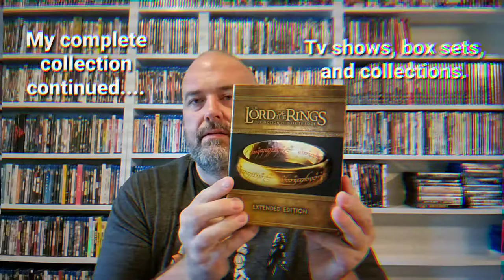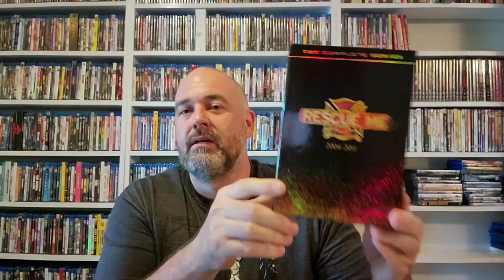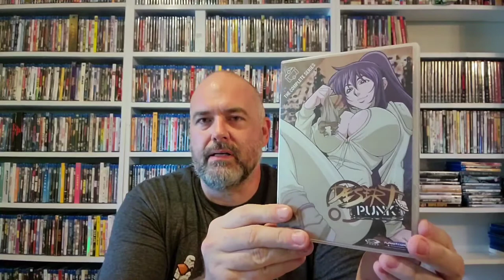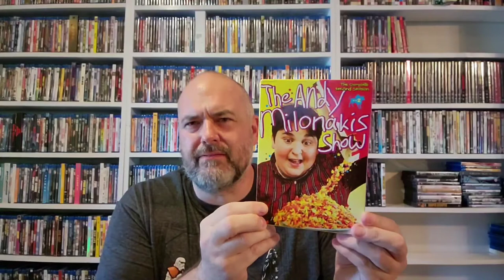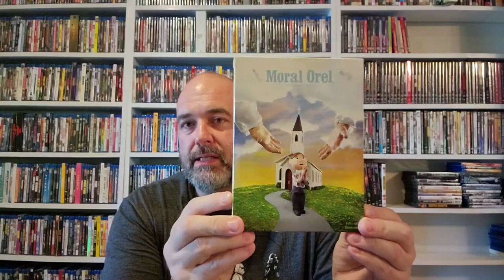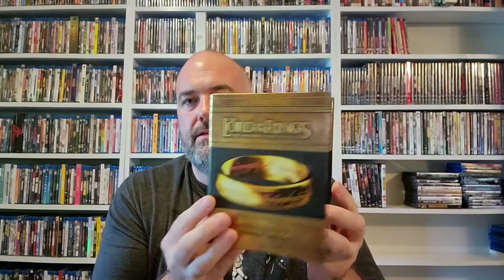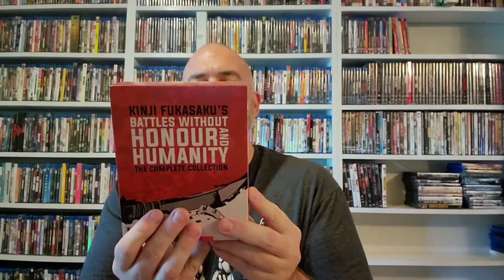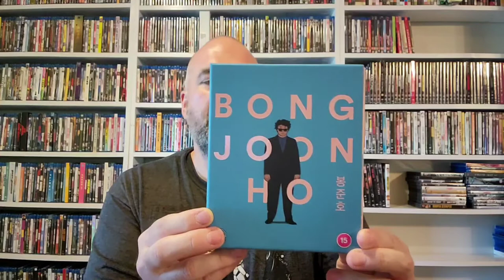My complete collection continued. Bluray and dvd shows and boxsets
Finishing up the last of my collection.  We go over my TV shows, sets, and other remaining box sets